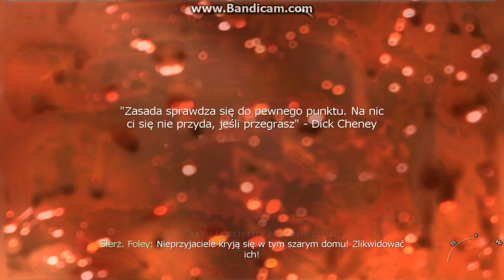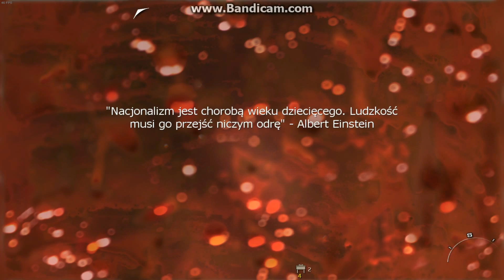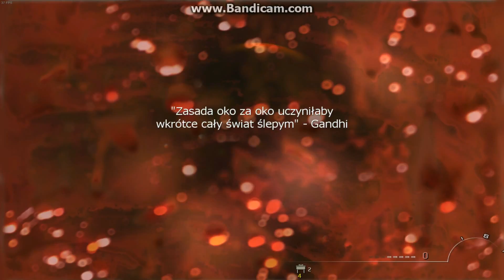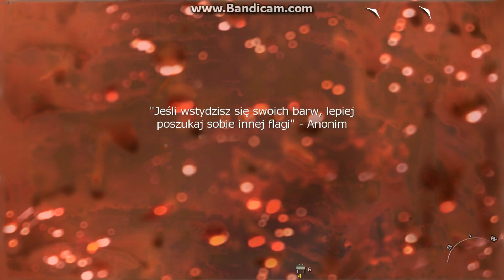Call Of Duty MW2 #5 -Eksodus/Jedyny łatwy dzień... był wczoraj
Siema!
Witaj w moim odcinku z Call of Duty Modern warfare.
Dzisiaj Mamy Call of Duty MW2.Daj like (Jeżeli chcesz)
I nie zapomnij o pytaniu do odcinka (Jeżeli masz)
Linki